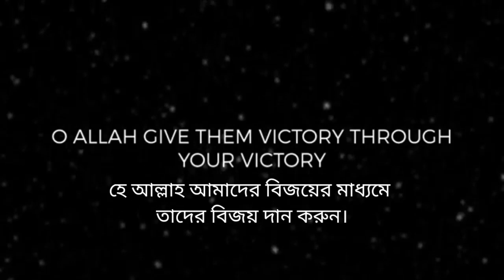Dua for Mujahideen| Sheikh Muhammad Al-Muhaisany | دعاء للمجاهدين الشيخ محمد المحيسني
Powerful Dua for Mujahideen in Palestine, Iraq, Afghanistan and Somalia